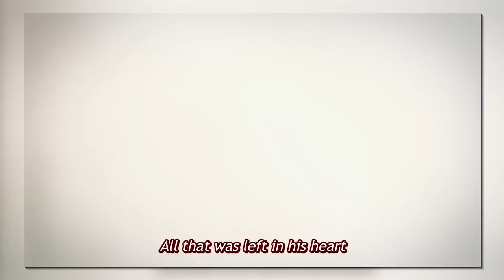Reigen is the GOAT!! | Mob Pyscho 100 Season 1 FINALE Reaction!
As Mob sees Reigen get cut down, a surprise development is revealed...

E11 - Mob and Reigen ~A Giant Tsuchinoko Appears~

Anime / Shonen Jump
one piece tags: mob, reigen, psychic, body improvement club